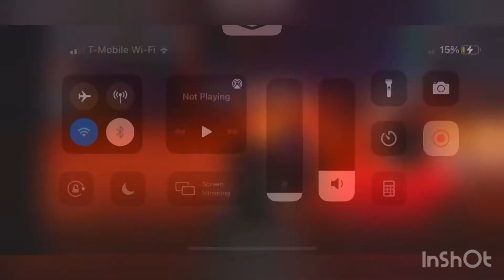Welcome To Outlaster All-Stars (OAS Ep. 1)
This might be an intense season!